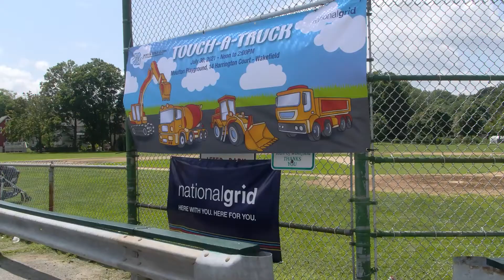Wakefield Touch-A-Truck Event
The Boys and Girls Club of Stoneham and Wakefield along with National Grid's Wakefield Line Project hosted an exciting Touch-A-Truck event July 30 at Moulton Playground.